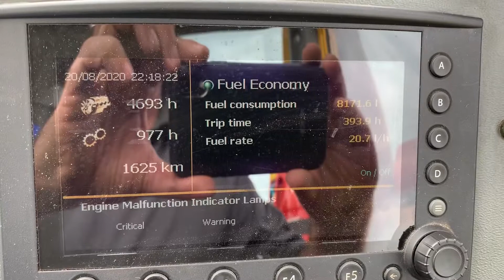2017 EcoLog 688D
2017 EcoLog 688D 4693 hours. Logmax 6000B head.

You won’t find a better machine on the market!

Call, email or txt me at the numbers below!